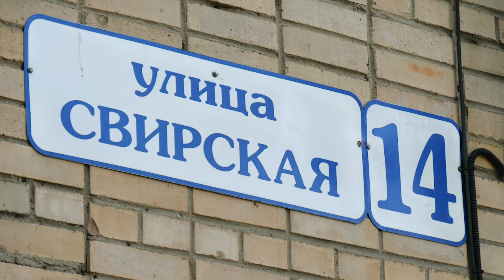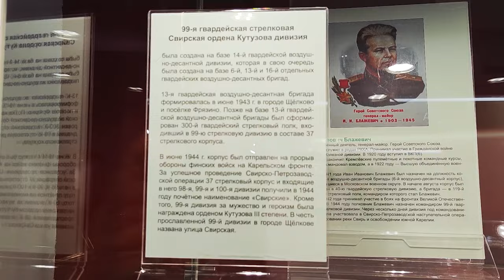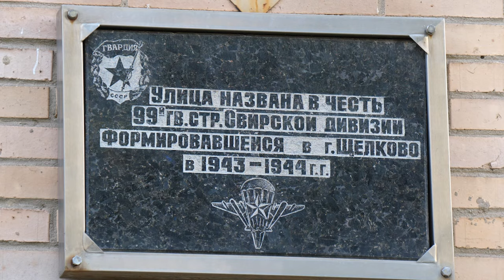"Спроси о Щелкове" - почему улица Свирская так называется?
Почему улица Свирская имеет такое название? Ведь Свирь – это крупная река на северо-востоке Ленинградской области, соединяющая Онежское и Ладожское озера. Где связь?
✔️Ответ вы найдете в нашей программе.